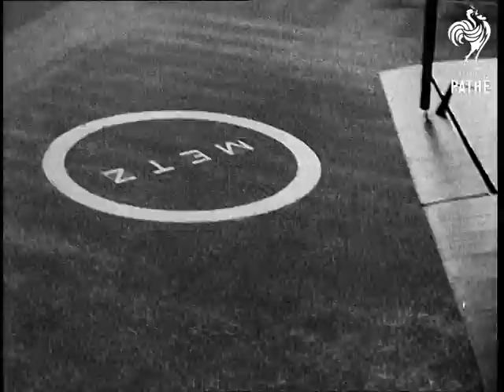France's "Sky Might" Aka Frances Sky Might (1933)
Full title reads: "France's 'Sky Might'. Minister for Air sees imposing concentrations of bombing planes at Metz."

Metz, France.

Aerial views over military airfield showing large numbers of French air force bombers and other planes.

Biplanes take off in formation. CU of pilot in cockpit pointing out other aircraft.

Various shots of large numbers of planes flying overhead in formation.
 FILM ID:703.27